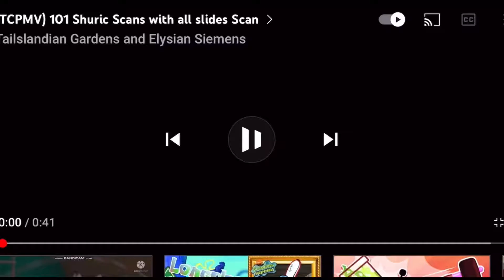3 Sliding scan